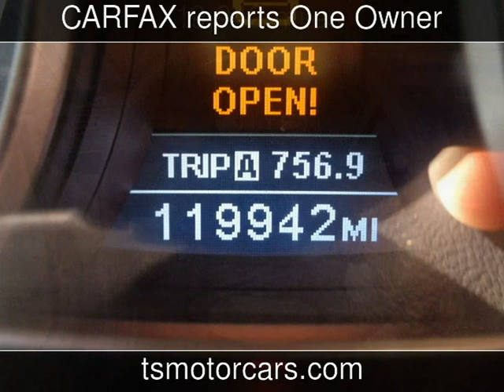2008 Kia Amanti Used Cars - Houston,TX - 2017-05-31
See more details about this used car This 2008 Kia Amanti with 119,942 miles is for sale at Texas Star Motors.